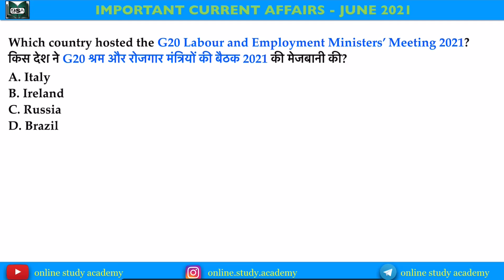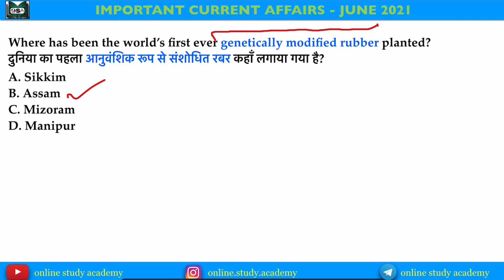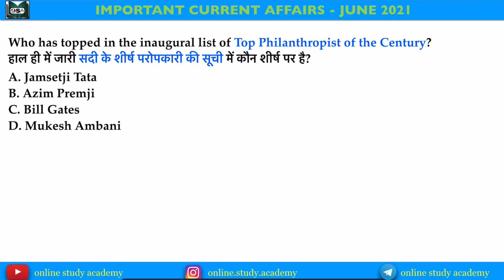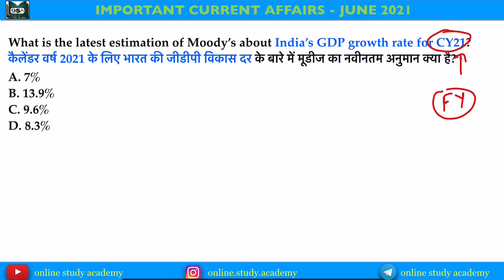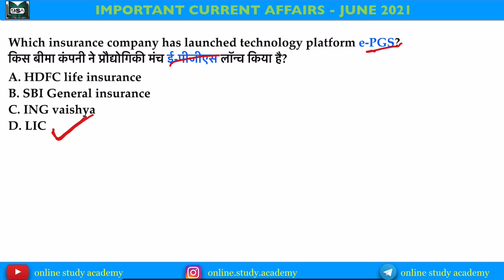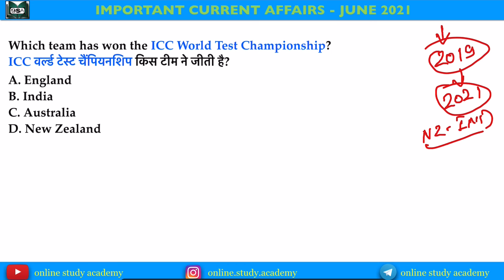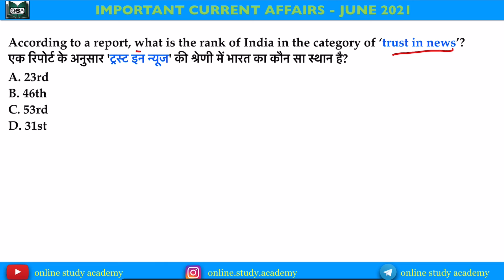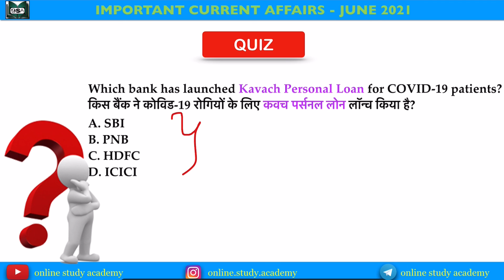Current Affairs Today | 25 June 2021 | Daily Current Affairs | करेंट अफेयर्स | online study academy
25 june 2021 current affairs
osaca
25 june current affairs
national current affairs
pm modi
narendra modi
financial awareness
कर्रेंट अफेयर्स 2021
current affairs pdf
2021 current affais